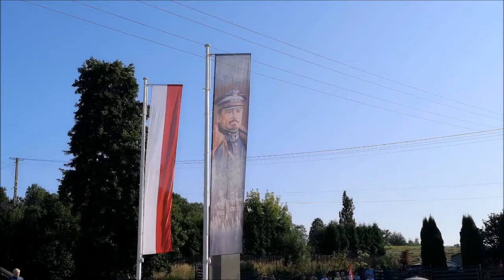Odsłonięcie pomnika gen. Józefa Hallera w Jurczycach